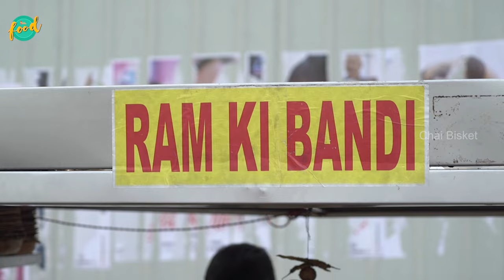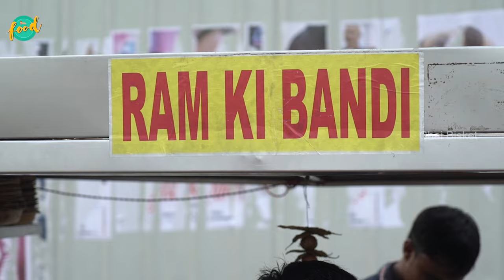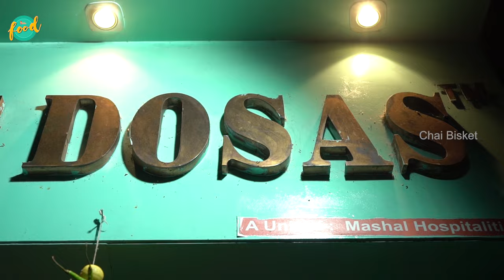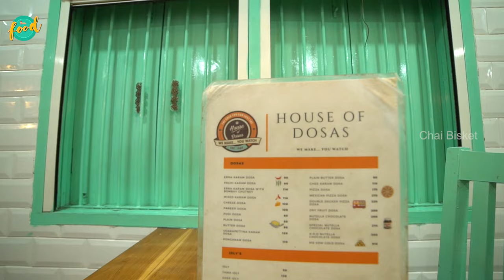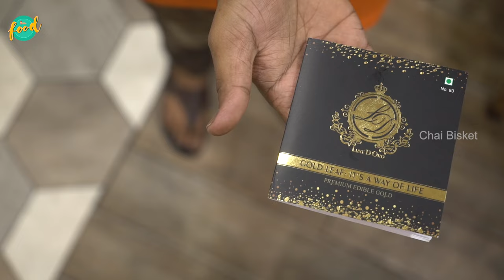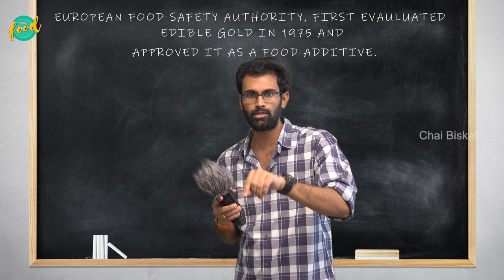₹90 Dosa Vs ₹916 Dosa | Ram Ki Bandi | House of Dosas | ChaiBisket Food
We tried 2 of the most special Dosas in the city. The iconic vs the costliest.
The iconic: Ram ki Bandi Dosa
The costliest: 916 KDM Gold Dosa at House of Dosas
Watch the video to see the racha of our boys.

For unseen and exclusive food bytes and footages, Follow CB Food on Instagram: